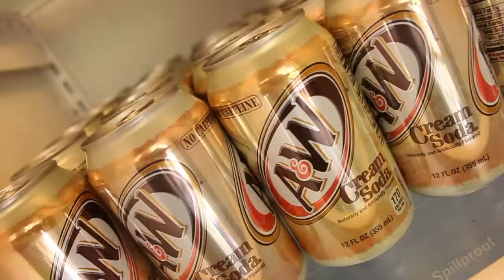FIRST EVER VLOG | VLOGGING